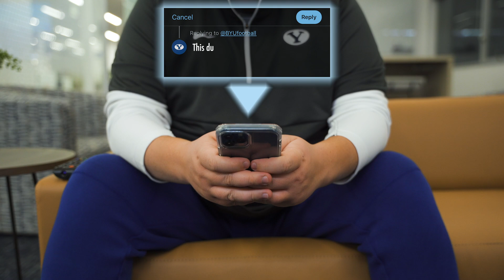Quenton Rice | BYU Football | National Signing Day 2021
Quenton Rice signs a National Letter of Intent to play Football at BYU. National Signing Day 2021